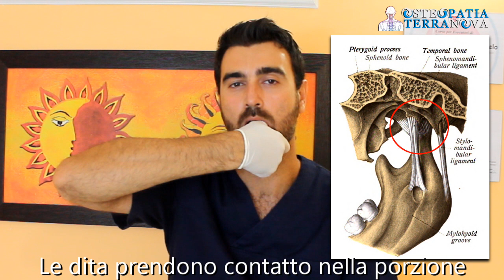Esercizi articolazione temporo mandibolare (Stop dolore)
Dolore all'articolazione temporo-mandibolare? Click mandibolare? Vediamo quali esercizi bisogna effettuare per migliorare o risolvere la problematica.

In questo video ti mostrerò un piccola carrellata di esercizi molto utili per recuperare la mobilità articolare e migliorare la sintomatologia dolorosa.
Le cause dei problemi dell'ATM (articolazione temporo mandibolare), sono varie e spaziano da una postura scorretta del capo, a sovraccarico da stress dei muscoli masticatori, occlusione non corretta, traumi all'articolazione, bruxismo.

Indice dei contenuti:
0:00 Inizio
0:07 Intro esercizi articolazione temporo-mandibolare
0:17 Quando usarli
0:40 Esercizio sulla rotazione
1:20 Esercizio capsula articolare
1:47 Esercizio di stretching
2:18 Esercizio apertura bocca
2:55 Esercizio traslazione